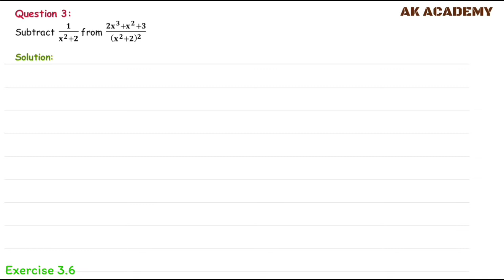TN 10th (Samacheer) Maths / Exercise 3.6 / Q.3